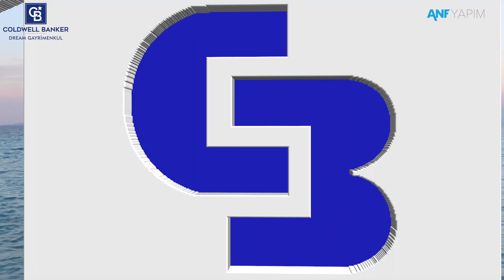Çeşme Boyalık'ta ödüllü 7800 Residances'ta bahçeli 3+1